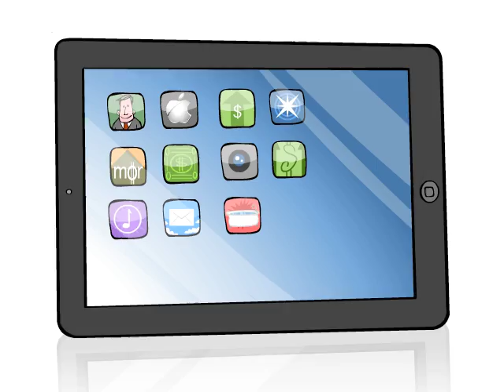iWhine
The most valuable company needs a little help.  See what Apple has in store for the new ipad, now with added features!  Ever wanted to take a holiday with the richest company around?